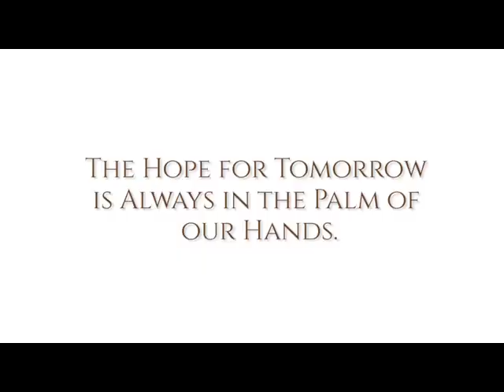MUC 2018: PHILIPPINES ADVOCACY VIDEO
MISTER UNITED CONTINENTS PHILIPPINES 2018, JOHN LASER MARTINEZ'S ADVOCACY VIDEO